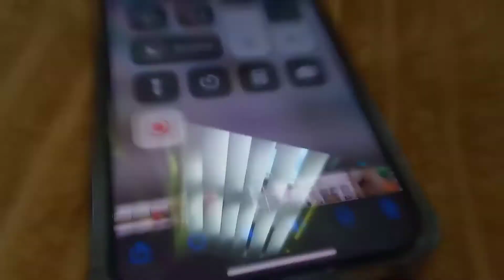Junya1gou pops the ballons#shorts